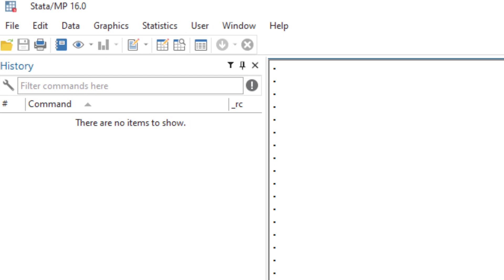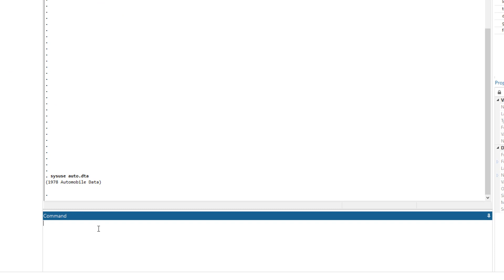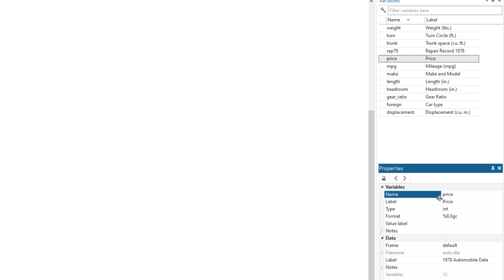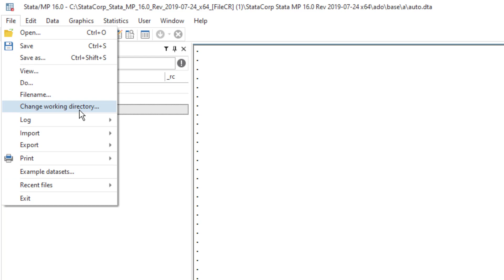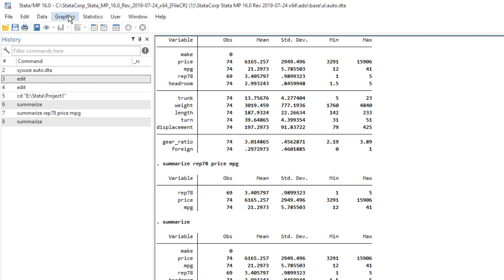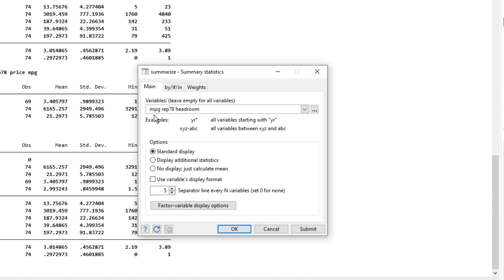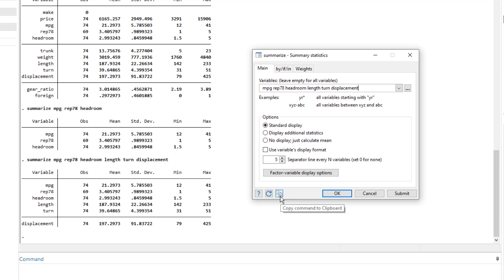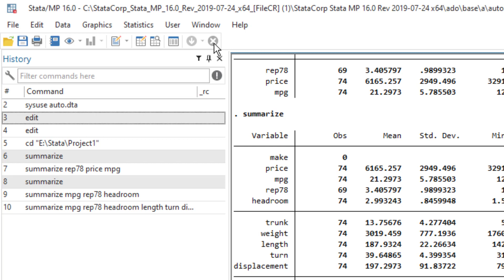Introduction to Stata Interface and Dialog Box | The Data Hall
In this video we explain how Stata interface works. We can use menu, command line, do file to input a command in Stata. We also explain the different types of windows in Stata i.e. the preview or history window, results, command, variable, properties, viewer and data window.

How to use Stata Do file? Tips and Tricks

Data Management Using Stata: A Practical Handbook by Michael N. Mitchell

A Gentle Introduction to Stata, by Alan C. Acock

A Visual Guide to Stata Graphics, by Michael N. Mitchell

Regression Models for Categorical Dependent Variables Using Stata, by J. Scott Long and Jeremy Freese